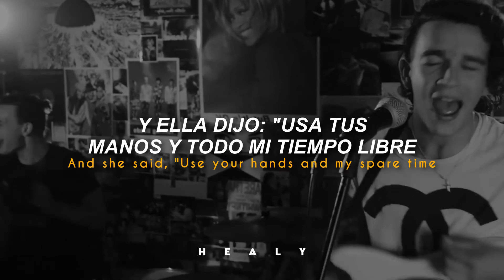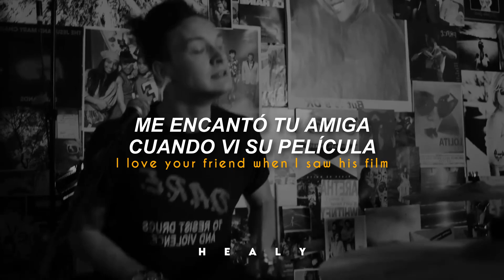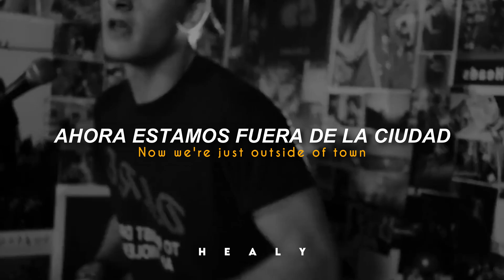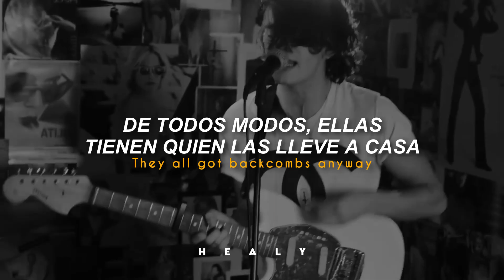The 1975 - Sex [Traducido al español - Inglés]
𝗩𝗶𝗱𝗲𝗼 𝗛𝗗 ♡

❥𝘾𝙖𝙣𝙘𝙞ó𝙣: Sex.

❥Álbum: The 1975.

❥Año: 2013.

¡Hola, hola! Personalmente, me encantan estos vídeos de los inicios de los chicos, se ven preciosos, ¿verdad?♡

Algunas curiosidades:

❥Existen dos versiones oficiales de esta canción: la primera que fue lanzada como un EP en noviembre del año 2012 y el segundo, perteneciente al álbum debut del mismo nombre de la banda el 2013. Los ligeros cambios se pueden notar en la voz e interpretación de Matty como en los arreglos.

❥Existen dos videos oficiales de esta canción, el primero que es el que fue grabado en su sala de ensayos en blanco y negro (ósea este) y el segundo, que es algo explicito y contiene escenas con las líricas de la canción.

 ❥La frase que dice: "Ahora estamos en la cama de mi habitación, estoy a punto de llenar sus zapatos" puede hacer referencia a dos situaciones: que él está personalmente tratando de ser o "llenar" ese vacío que cree que tiene la otra persona, pues ésta según la letra no lo deja y le dice simplemente "No". También puede significar sólo literalmente "foll*r " con ella.

𝙷ealy©